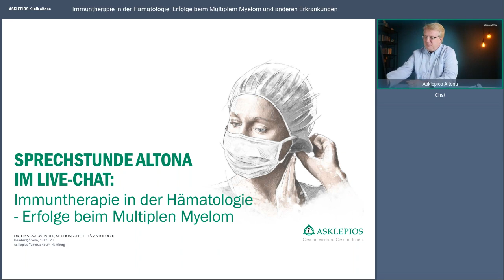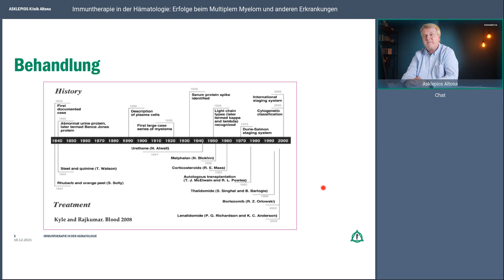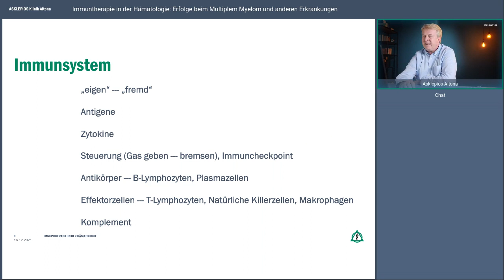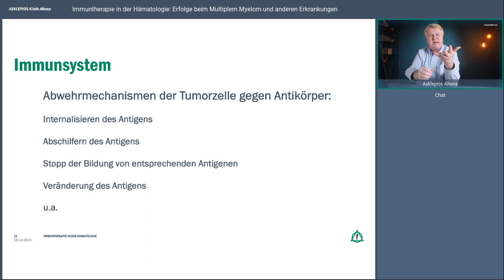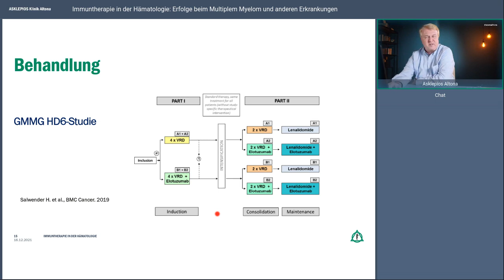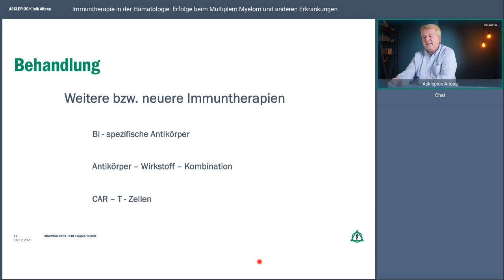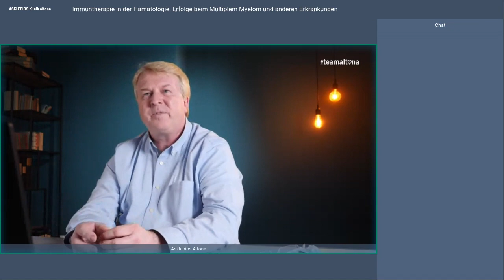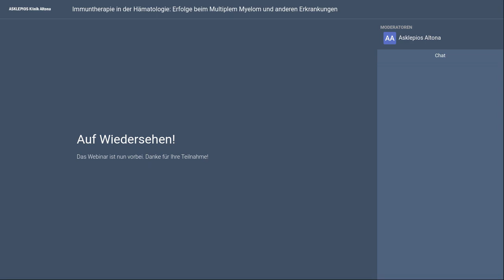Immuntherapie in der Hämatologie - Erfolge beim Multiplen Myelom | Asklepios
Die Hämatologie befasst sich mit Erkrankungen, Störungen oder Veränderungen des Blutes und der an seiner Produktion beteiligten Organe. Neben bösartigen Blutkrankheiten gehören dazu auch Blutbildungsstörungen. Auch diese können zu ernsthaften Erkrankungen führen. Dr. Hans Salwender berichtet über Entwicklungen in der Immuntherapie zur Behandlung bösartiger Blutkrankheiten und neue Therapieansätze zur Behandlung des Multiplen Myeloms und anderer Erkrankungen. Dabei wird das Immunsystem medikamentös so stark aktiviert, dass Tumorzellen, die sich der körpereigenen Abwehr entziehen, wieder als fremd erkannt und vernichtet werden.